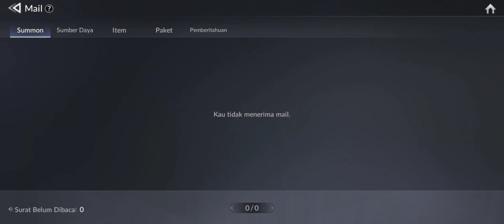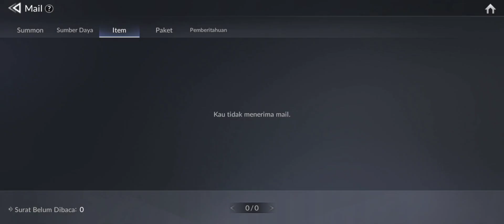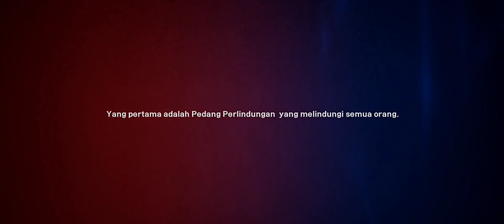gacha Mythical Ace & Platin - Seven Knights 2